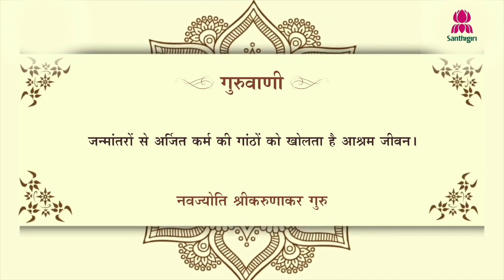Today’s Guruvani | Hindi | 21-02-2025 | Santhigiri Ashram | Daily